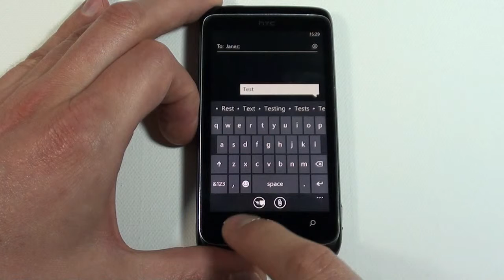HTC Trophy Pošiljanje SMS sporočila